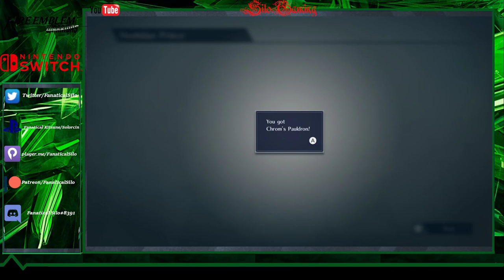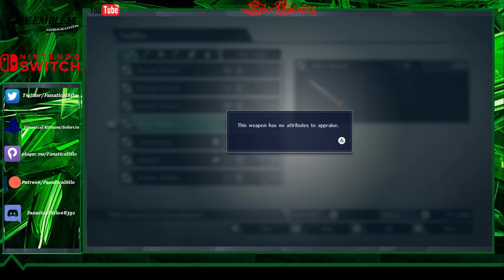Road to 200}: Let's Play: Fire Emblem Warrior's: Silo The Warrior Part 2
If you enjoy it, leave me a like that helps a lot. More to come always.

Chat Bot Commands: Put number next to all but the first one.
!c
!flipcoin
!rolldice
!bankheist

This game is so good and I absolutely enjoy every minute of it. Going to press on through the game more.